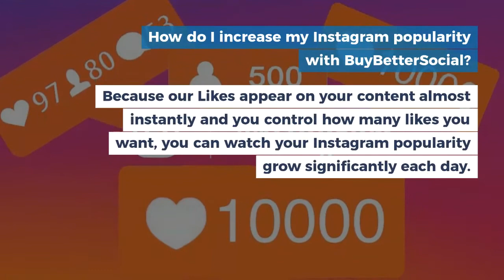BuyBetterSocial Provides Quality Likes & Followers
BuyBetterSocial is a leader in the instagram followers and likes marketplace. With a great history of delivering timely high quality services that will help you acheive the growth you are looking for.